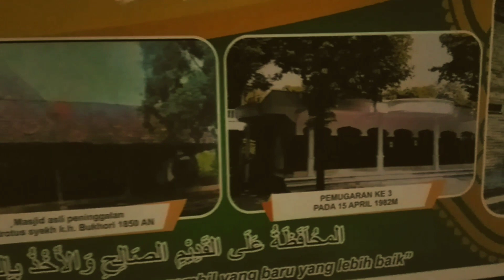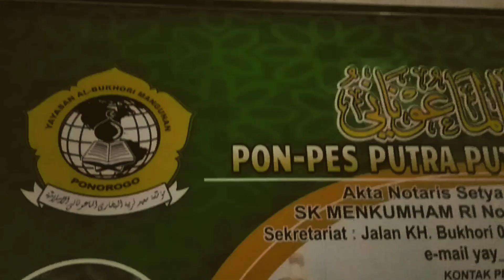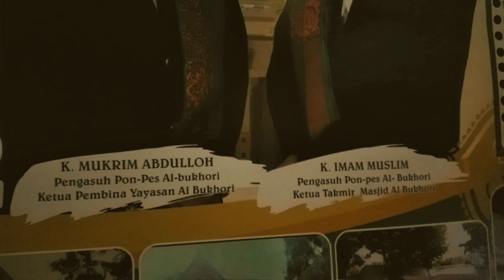Jejak Laskar Pangeran Diponegoro di Ponorogo | Cikal Bakal Berdirinya Pondok Al Bukhori Mangunan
Jejak Laskar Pangeran Diponegoro di Ponorogo | Cikal Bakal sejarah berdirinya Pondok Pesantren Al Bukhori Mangunan, Desa Tulung, Kecamatan Sampung, Ponorogo

SERUPA Jejak di pesantren lainnya, sebuah pohon sawo tua masih berdiri kokoh di Pondok Pesantren Al Bukhori Mangunan. Rindang pohon besar itu berdiri persis di depan masjid

Jejak perjuangan Pangeran Diponegoro banyak terserak di bumi Ponorogo. Salah satunya terletak di Ponpes Al Bukhori. Ya, pendirian pesantren di Dusun Mangunan, Desa Tulung, Kecamatan Sampung, pada 1850-an silam memiliki keterkaitan sejarah dengan pejuang besar di masa lalu**

Terimakasih sudah mampir di channel ku Sofyan Ahmad ID